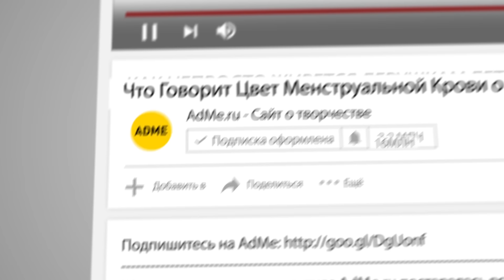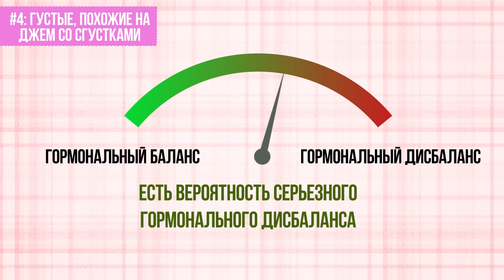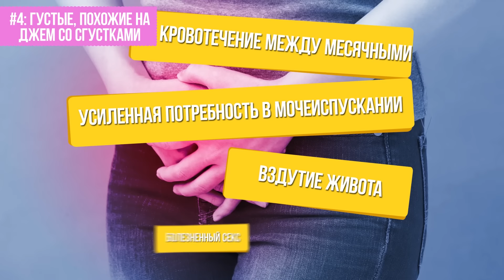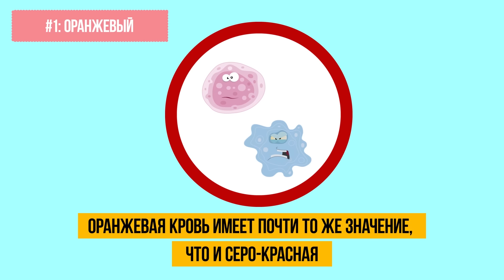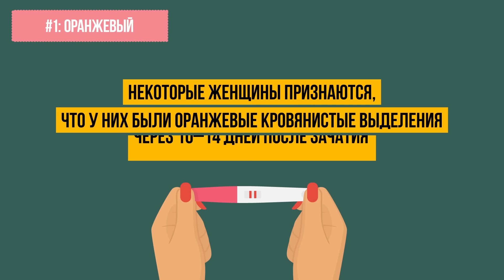Что Говорит Цвет Менструальной Крови о Вашем Здоровье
Месячные и то, как они проходят, — это самые важные намеки на то, что происходит в женском организме. Внимание к цвету менструальной крови может спасти вас от нескольких очень опасных заболеваний! Так все ли в порядке с вашим здоровьем? Или происходит что-то настораживающее? Давайте узнаем!

Тайм-коды:
Розоватый цвет 0:43
Водянистый 1:38
Темно-коричневый 2:28
Густые, как джем со сгустками 3:18
Серо-красная смесь 4:12
Клюквенно-красный 5:09
Оранжевый 5:46

Содержание:
- Если вы заметили, что менструальная кровь часто имеет розоватый цвет, это может указывать на низкий уровень эстрогена. Однако здесь есть важный момент, который стоит упомянуть. Согласно исследованию, проведенному компанией NAXION в Филадельфии, это очень распространено среди заядлых бегунов!
- Если менструальная кровь очень светлого розового оттенка или практически бесцветна, это плохой сигнал. Такой цвет крови может означать, что вам либо не хватает питательных веществ, либо вы находитесь в группе риска рака яичников.
- Темно-коричневый цвет может вызвать в вашем сознании беспокойство, но на самом деле это абсолютно нормально! Карен Каркамо, доктор медицины, магистр в области здравоохранения и акушер-гинеколог в Институте Женского Здоровья в Сан-Франциско, подтверждает, что это всего лишь старая кровь, которая «сидела» в матке слишком долго, из-за чего и стала коричневой.
- Если вы часто видите джемоподобную кровь с темно-красными сгустками, обычно это означает, что в организме низкий уровень прогестерона и высокий уровень эстрогена.
- Серая менструальная кровь или смесь серого и красного имеет много значений. К сожалению, вы не будете рады ни одному из них! Обычно это красный флаг для ЗППП и ИППП.
- Яркий клюквенный цвет крови настораживает многих женщин, но на самом деле именно так должна выглядеть естественная и здоровая менструальная кровь!
- Оранжевый — красивый цвет, но не когда дело касается менструальной крови. На самом деле оранжевая кровь имеет почти то же значение, что и серо-красная: предупреждение об инфекции!